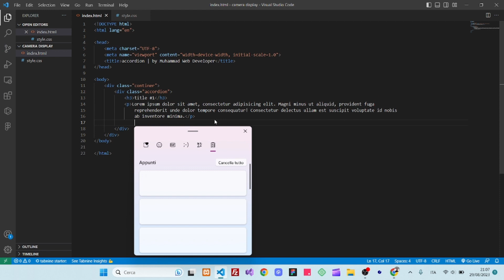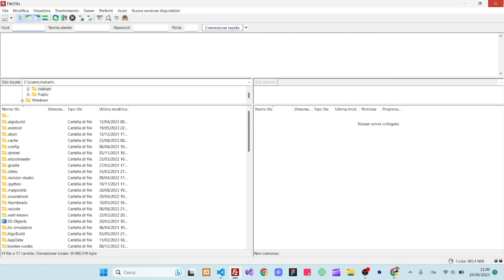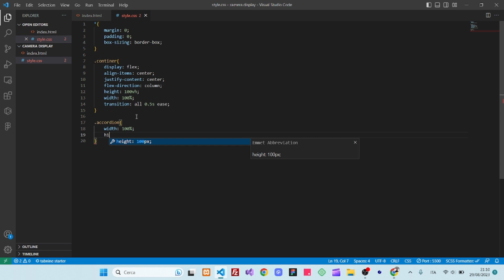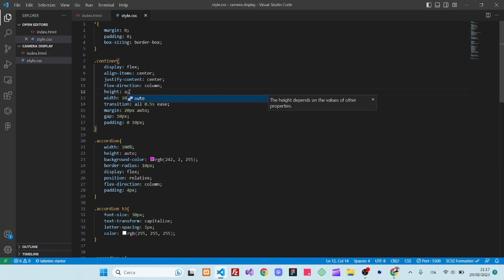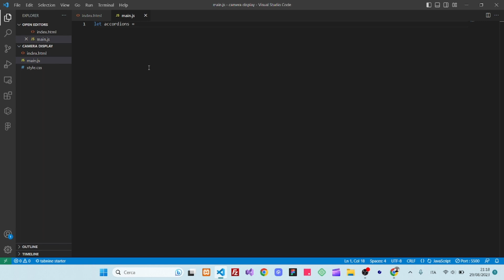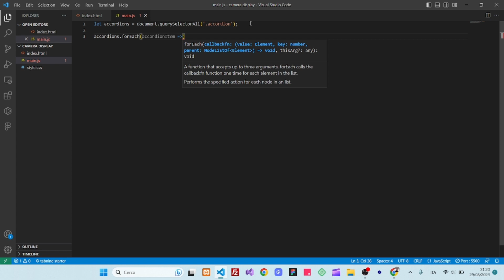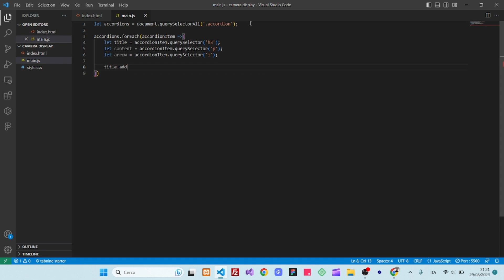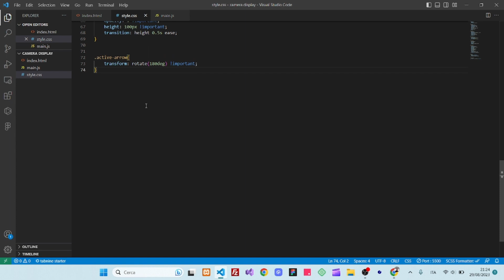Q&A section with javascript | No Talking Tutorial | By Muhammad Web Developer